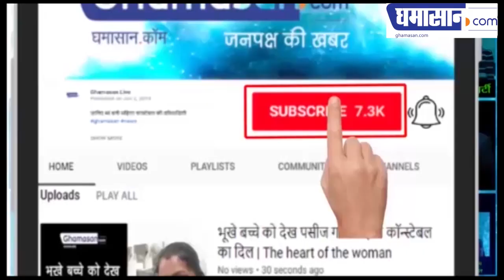कोरोना वायरस स्पेशल किट बन रही इंदौर में | Corona Virus Special Kit is Being Made in Indore